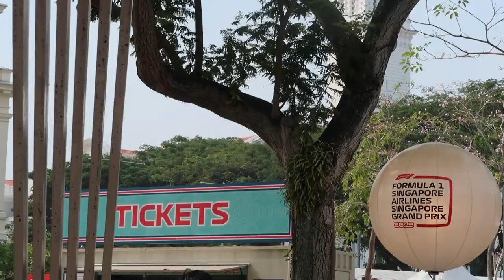Premier Week end seule [Singapour : 2]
- Mon insta: emelinelp